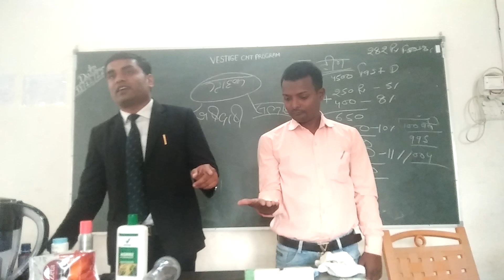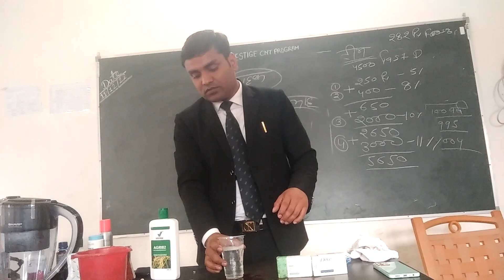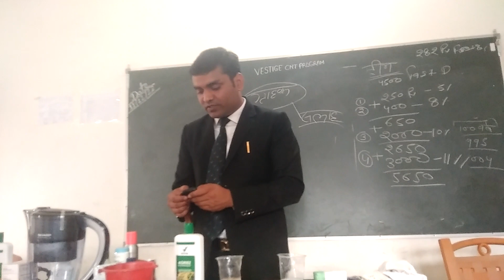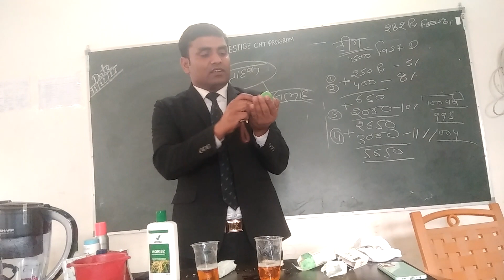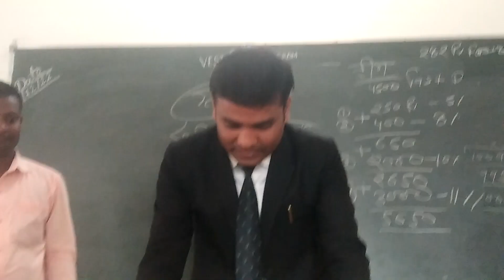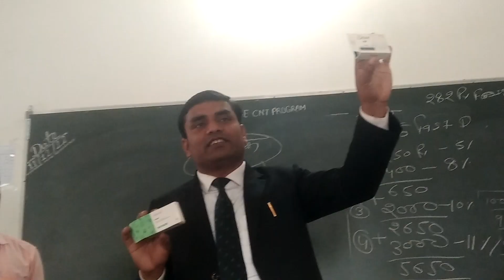मि०विजय पाण्डेय वेस्टीज फलैक्स आयल और साबुन का डेमो दिखाते हुए नरखोरिया बस्ती